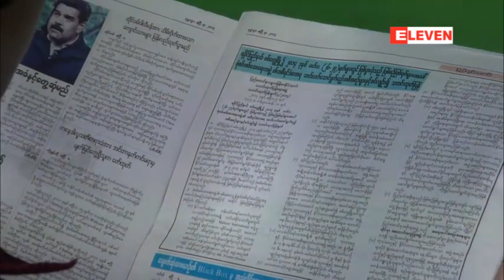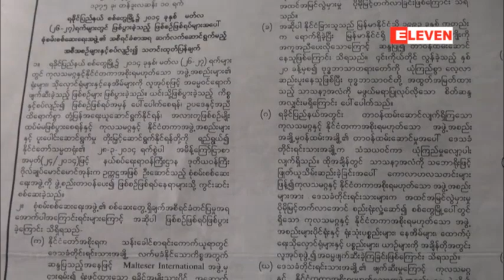ရခိုင္ျပည္နယ္အတြင္းကုလသမဂၢအဖြဲ႕မ်ား၏ေထာက္ပံ့ကူညီမႈမ်ားအျမန္ဆံုး ျပန္လည္ေဆာင္ရြက္မည္ဟုဆို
လူထုဆႏၵအရဆင္းရဲႏြမ္းပါးသည့္ ရခိုင္လူမ်ဳိးမ်ားအတြက္ပါ ကူညီေထာက္ပံ့သြားရန္ရွိ